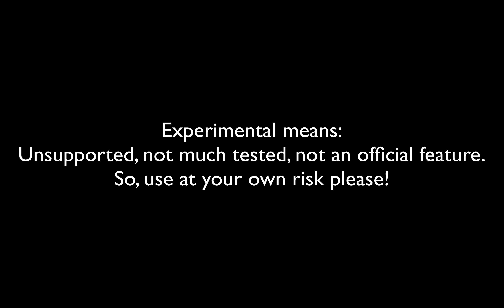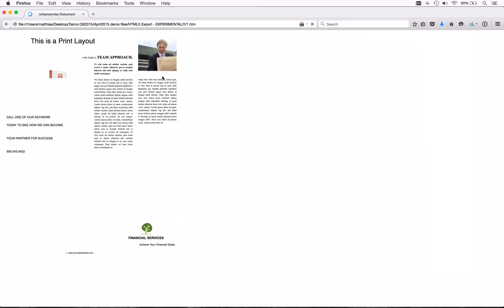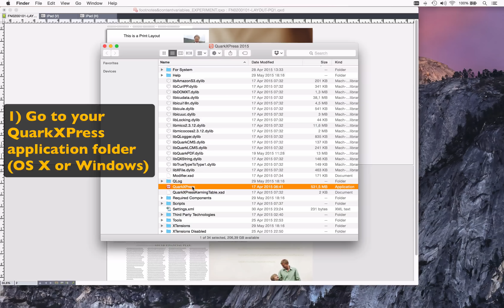Experimental feature in QuarkXPress 2015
Have a look at this experimental feature regarding HTML5/CSS export. It allows you to export animated App Studio layouts and Print layouts as local HTML5 pages.

The feature currently is experimental and not supported, however we'd like to know your opinion whether this should be a feature going forward or whether should we remove it again.

So at this point there's also no promise whether it is going to be ever on the roadmap, so let us know:
Do you like it? Enough? Cool? Something missing? What would you use it for?